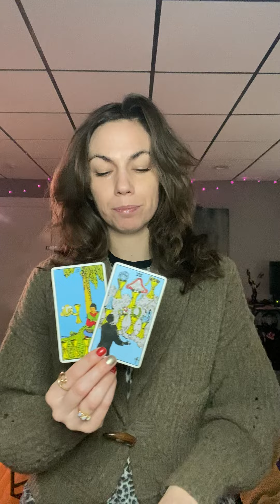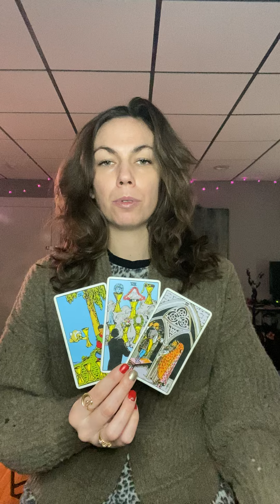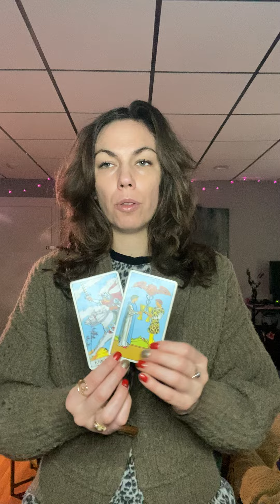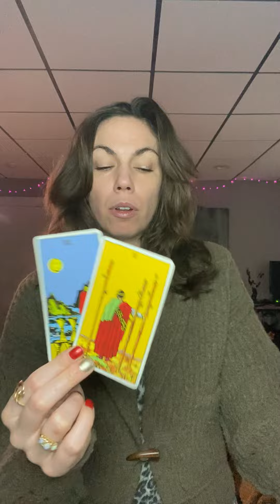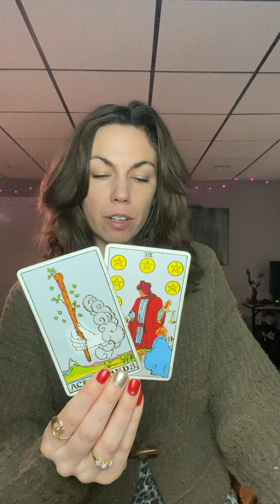Capricorn January 2024